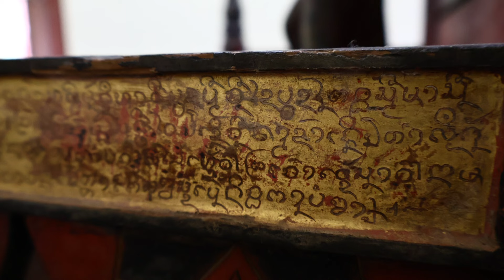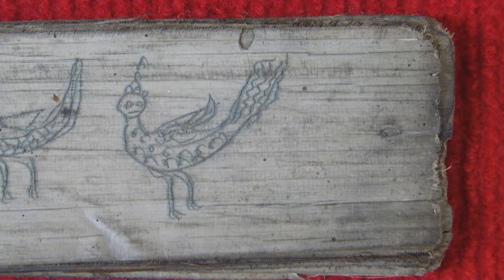จารึกทำดีไถ่โทษ โต๊ะหมู่บูชาศิลปอีสาน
โต๊ะหมู่บูชา ในรูปแบบศิลปะลาวล้านช้าง ที่ยังคงเหลือไว้ให้ได้ศึกษาเพียงแห่งเดี่ยวในภาคอีสาน เป็นโต๊ะหมู่ที่มีรูปแบบเป็นเอกลักษณ์  นักโบราณคดีพบจารึก เป็นอักษรธรรม เนื้อความในจารึกบอกเล่าถึงการปกกครองในยุคอดีต  เป็นการทำความความดีทดแทนการกถูกคุมขัง  ในยุคสมัยเจ้าคุณจัน หรือพระยาประจันตประเทสธานี เจ้าเมืองสกลนครคนแรก   ปัจจุบันโต๊ะหมู่หลังนี้  ได้จัดแสดงไว้ที่พิพิธภัณฑ์เมืองสกลนคร มหาวิทยาลัยราชภัฏสกลนคร